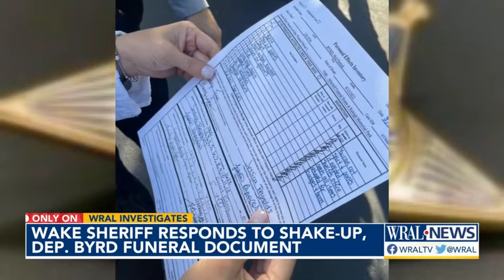Wake County sheriff responds to shake-up, deputy Ned Byrd's funeral document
The Wake County Sheriff is fighting back over criticism of his dealings with the family of murdered deputy Ned Byrd and the sheriff's office's K-9 unit.